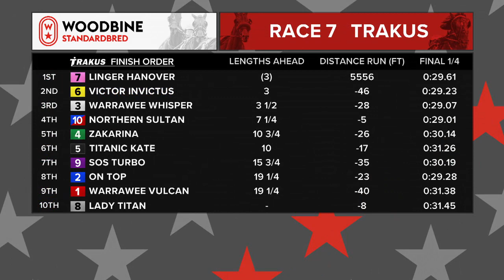Woodbine, Mohawk Park, October 29, 2020 Race 7